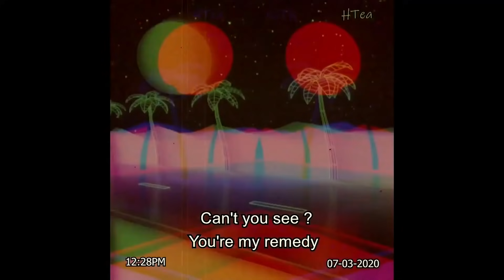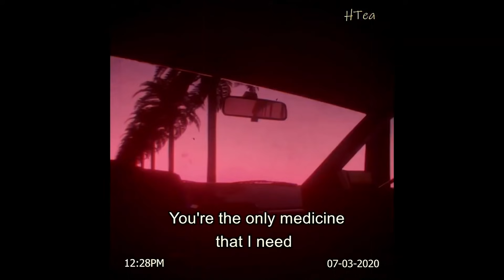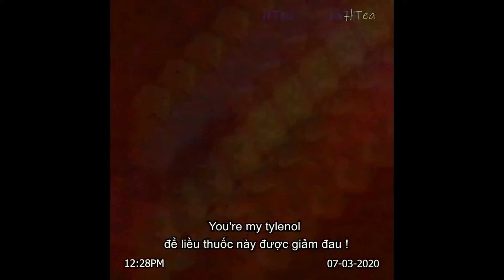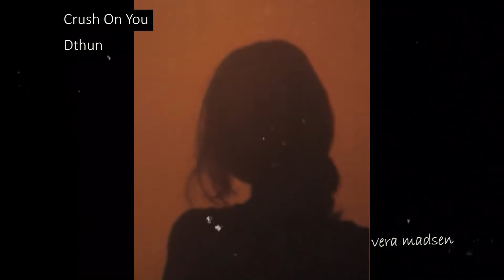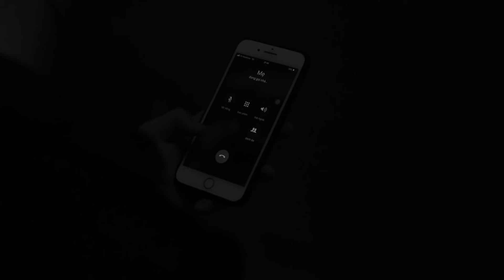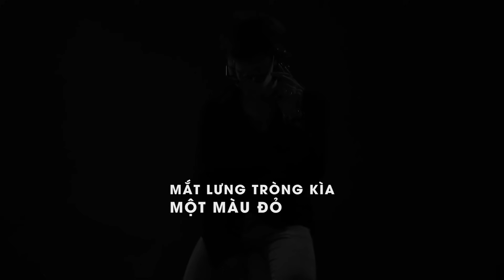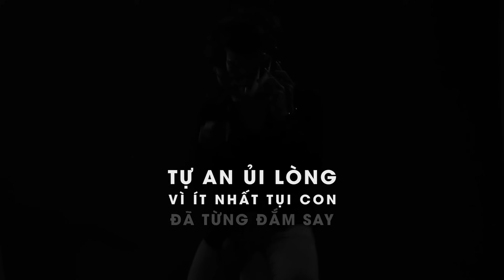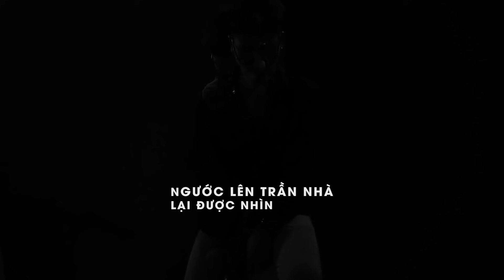Khoảng cách giữa chúng ta / Lofi Vietnam